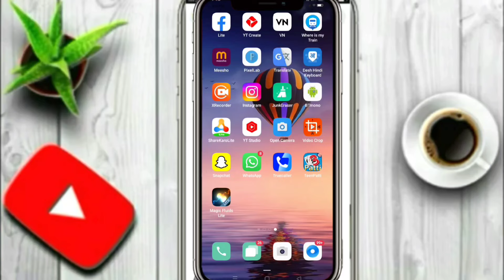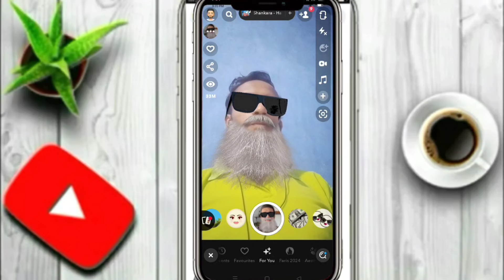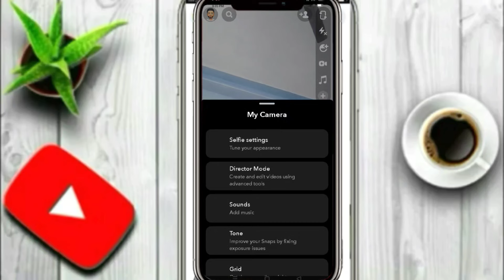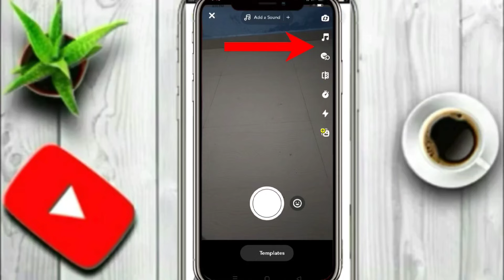Snapchat kaise use kare | snapchat kaise chalate hain | snapchat kaise chalaye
Snapchat kaise use kare | snapchat kaise chalate hain | snapchat kaise chalayen

About video :-
Dosto aaj maine aapko bataya hai ki snapchat kaise use karte hai is app ko use karna bahot aashan hai isme alag alag selfi le sakte hai aur bhi bahot kuch ummid karta hu dosto aapko ye video pasand aaygi dhanyawad 🙏